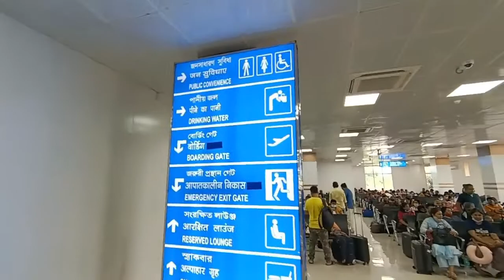bagdogra airport to delhi airport | by Air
bagdogra airport to delhi airport

Cover Topic :-
bagdogra airport,bagdogra to delhi
delhi to bagdogra
delhi airport
bagdogra to delhi flight
bagdogra airport to delhi igi airport
bagdogra airport to delhi
delhi to bagdogra flight
delhi igi airport t1 to bagdogra airport
bagdogra to delhi airport
delhi igi airport
delhi to bagdogra airport
bagdogra to delhi flight journey
air india delhi to bagdogra
bagdogra to delhi airasia flight
bagdogra to delhi indigo
bagdogra to new delhi
by Air

Darjeeling to Nepal👇

lezypay online account open link